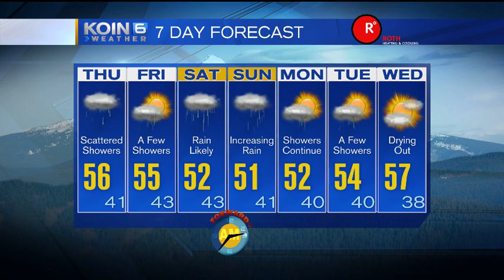Mid-Morning Weather Update Thursday March 10, 2016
KOIN 6 Meteorologist Sally Showman is tracking showers & sun Thursday.